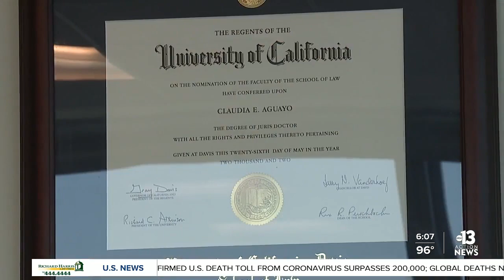Las Vegas Latino Bar Association helps upcoming lawyers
Over the past few years, the Latino Bar Association has had women presidents who have broken barriers representing the Hispanic community.  Their passion for making a difference has brought them together at the Las Vegas Latino Bar Association.   They all feel it's their duty to not only raise awareness of the issues that affect the Latino community but also to give back and help those who are in the same position they were in years ago.   Programs like Andale and Huellas help raise funds for scholarships and also help mentor law students before, during and after their graduation in a field where Hispanics are a minority.